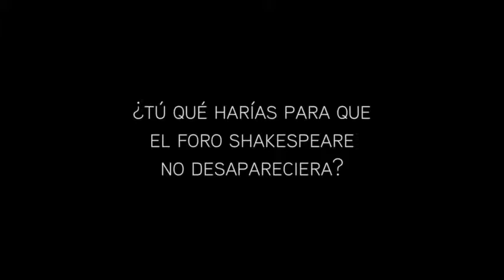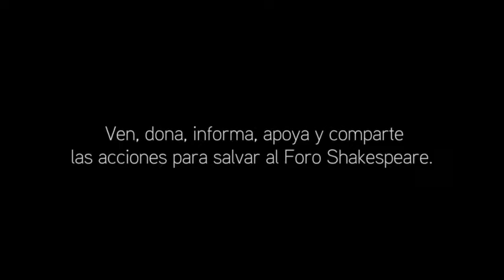Testimonio Foro Shakespeare: Maya Zapata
Maya Zapata (actriz) nos comparte sus sentimientos sobre el Foro Shakespeare. Y tú, ¿qué sientes por el Foro Shakespeare? ¡Pasa la voz!